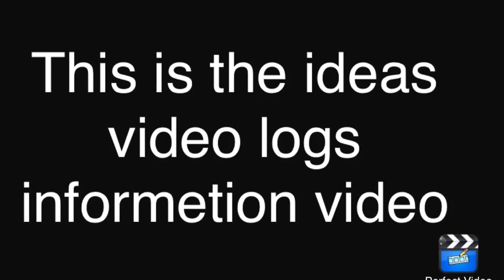Good video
▼▼▼Please Read Descriptions▼▼▼